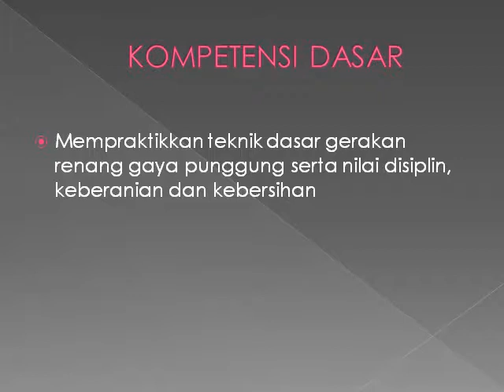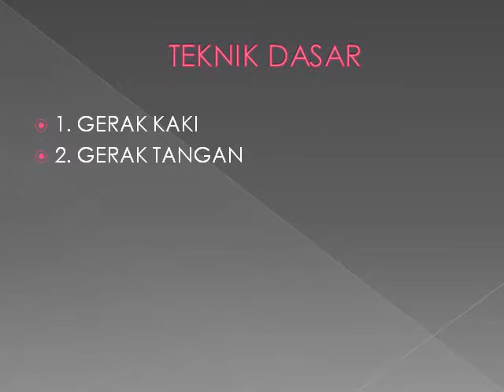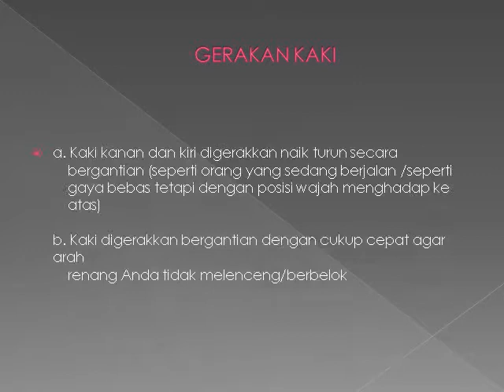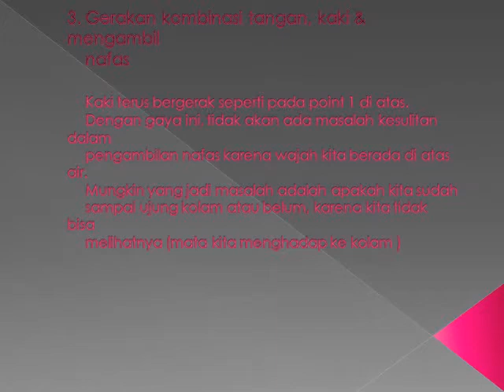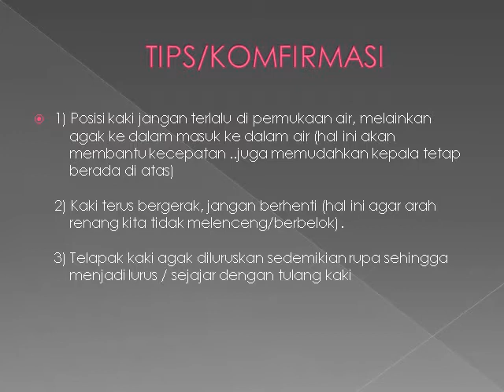MEDIA PEMBELAJARAN PENJASKES Renang Gaya Punggung